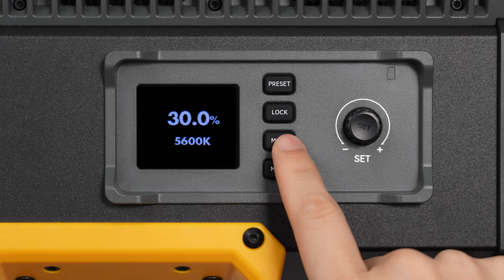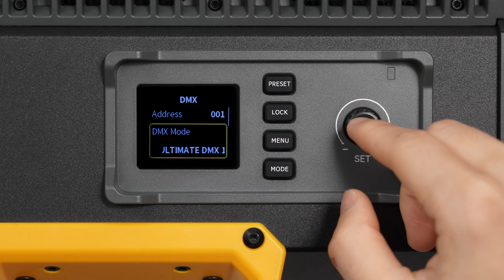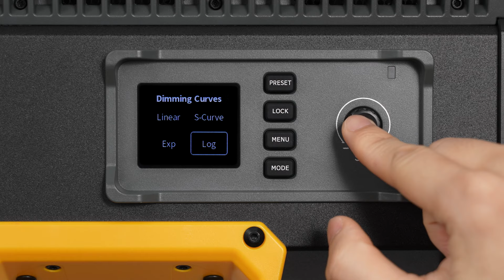P600Bi Hard KNOWLED LED Light Panel - Operation Tutorial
Experience the might of the P600Bi Hard, a powerful 1×1 panel that delivers an astonishing 650W output spanning all color temperatures. an ideal choice for large-space lighting needs. Check out the video to learn more about how to master this powerhouse.

RRP(recommended retail price): $1199.00
Due to differences in VAT & tax rates, prices may vary in different regions.